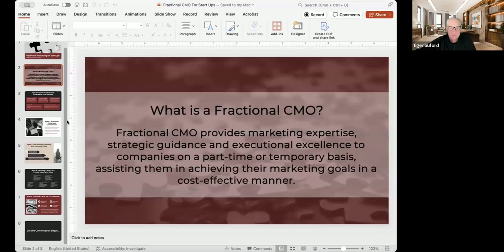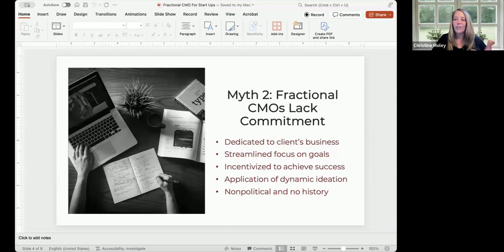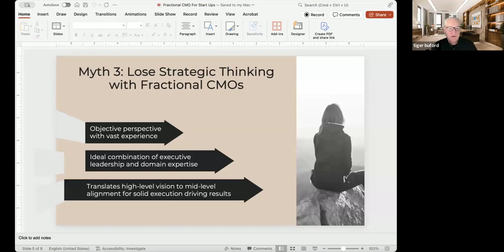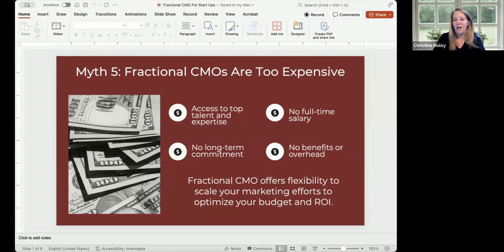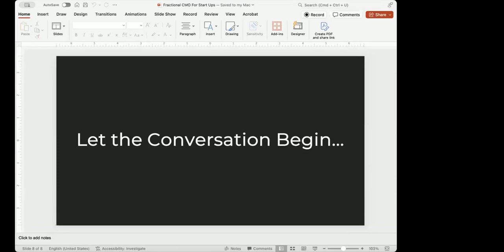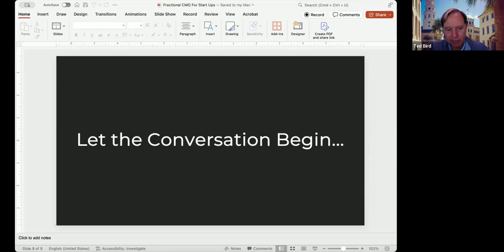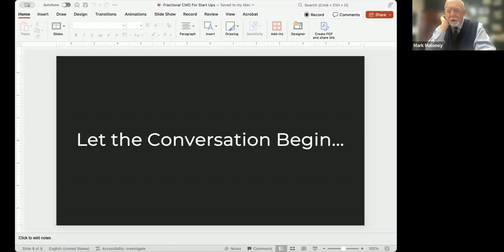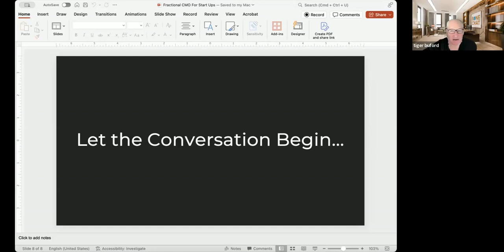BoneChat #48 - Fractional Marketing for Startups with Christine Moley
Key points:

Recruiting the right talent: This might cover identifying individuals with the necessary experience, knowledge of the orthopedic market, and skills to effectively sell medical devices to surgeons and healthcare institutions.

Training and development: This could explore strategies for training the sales team on the specific products of the startup, understanding the needs of orthopedic surgeons, and navigating the complex regulatory landscape of the medical device industry.

Developing a winning sales strategy: This might delve into crafting a targeted approach for selling to orthopedic surgeons and healthcare systems, including value proposition, pricing strategies, and competition analysis.

Metrics and performance management: It could discuss effective methods for tracking sales team performance, setting realistic goals, and optimizing their processes for maximum impact.

Building relationships with key decision-makers: This might explore tactics for building trust and rapport with surgeons, hospital administrators, and other key figures who influence purchasing decisions.